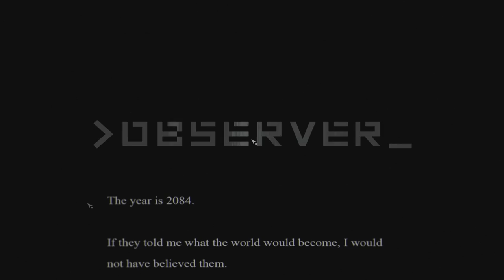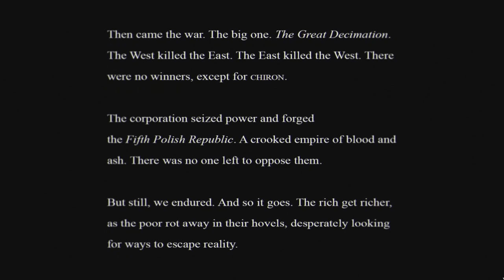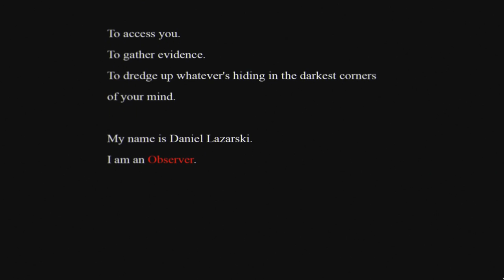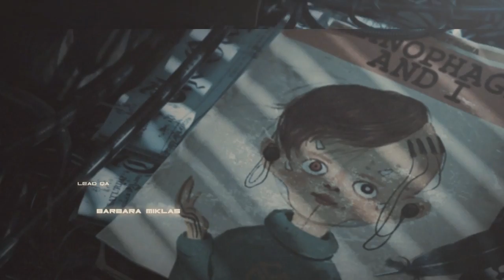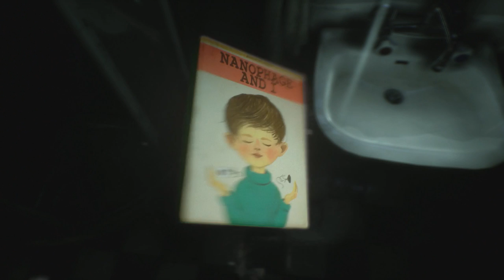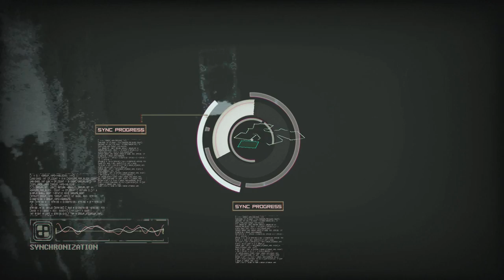[1] Dream Eater (Let's Play Observer_ w/ GaLm)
We jump into the not so pleasant future, where we take control of Daniel Lazarski. Danny's job is to hack into people's minds...and well, nothing could ever go wrong when you do that, right?